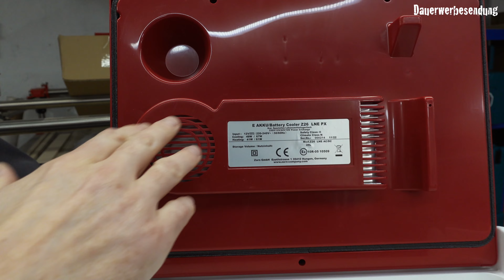Kühlbox von Zorn mit Power X-Change Akkusystem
Eine Kühlbox für meine Power X-Change Akkus?? Und das ganz offiziell ohne Basteln und so? Und auch noch zu einem erschwinglichen Preis? Im Video erfahrt ihr mehr!

230V / 12V & 24V / 18V Akku Kühlbox
12V & 24V / 18V Akku Kühlbox

Für die Inhalte des Videos und den Text ist alleine der Betreiber dieses YouTube Kanals verantwortlich.

Akku Winkelschleifer
Akku Stichsäge
Akku Säbelsäge
Akku Schlagschrauber
Akku Starter Kit

Wiha SpeedE II
Tool-Check Plus
Wiha Lehrlingskoffer Elektro

Genre and Mood: Rock + Inspirational

Transparenz:
Dieses Video entstand in freundlicher Zusammenarbeit mit Zorn GmbH. Für die Inhalte des Videos und Texte ist alleine der Betreiber dieses YouTube Kanals verantwortlich. Solltet ihr das Produkt über diesen Link kaufen, bekomme ich eine kleine Provision - das Produkt wird für euch dadurch nicht teurer! Ich übernehme auch keine Garantie auf Richtigkeit und Vollständigkeit meiner Aussagen. Ich bin ein Amateur mit Begeisterung für interessantes Werkzeug.